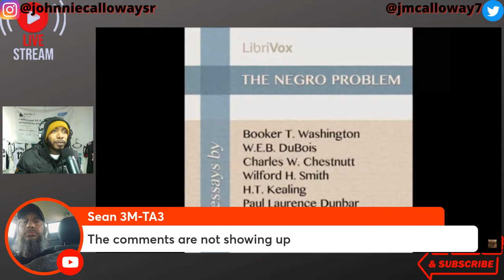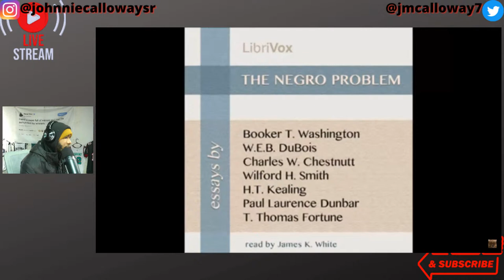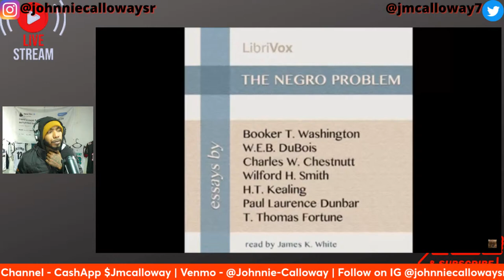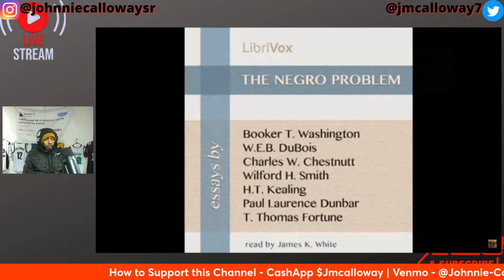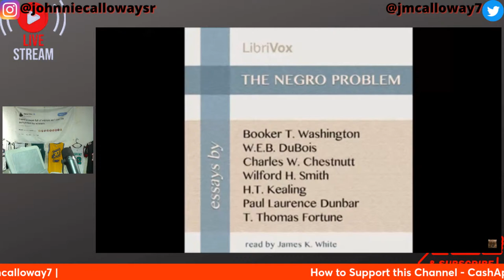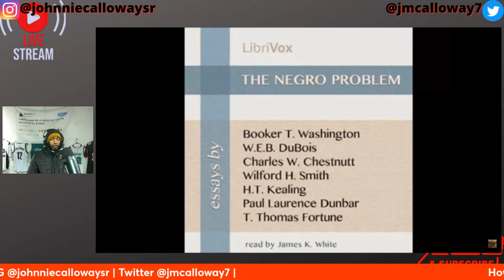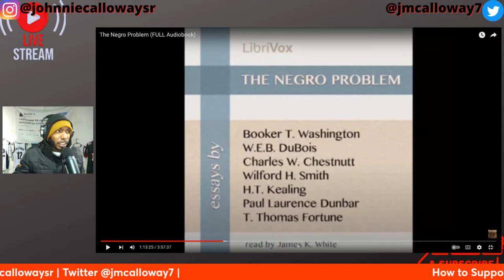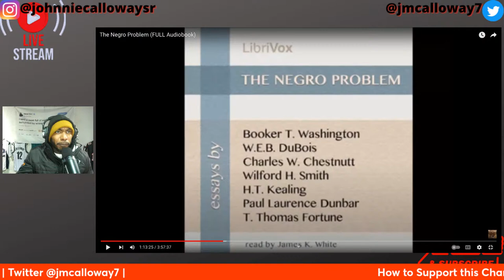The Negro Problem Audiobook Parts 1 & 2 - Booker T. Washington and W.E.B. Du Bois (REACTION!!!)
More reactions to come shoutout the GANG!